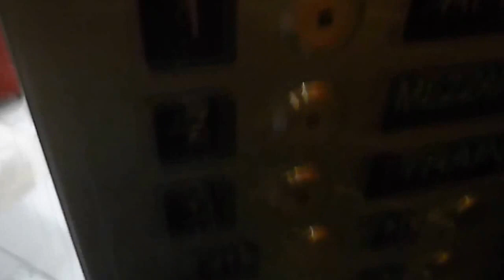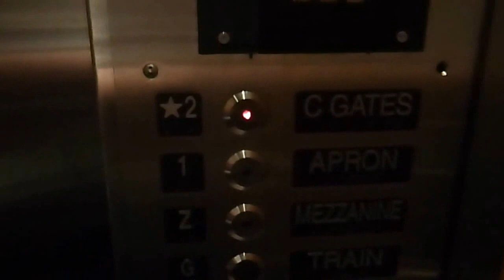Elevators at the Hartsfield Jackson International Airport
These are the elevators at the Hartsfield Jackson International airport in Atlanta GA.  The elevators are Kone and serve 4 floors.